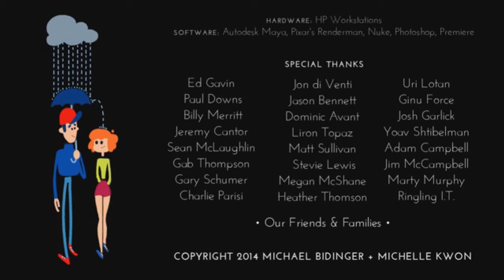Music scoring Group Activity